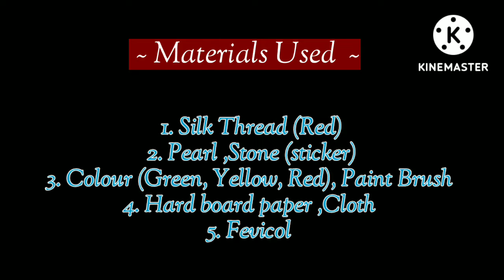DIY Handmade Rakhi /How to make Handmade Rakhi with name / Rakhi purnima/Rakhsha Bandhan Special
@The Cache Of Art & Crafts

DIY Handmade  Rakhi / Raksha Bandhan Special/ Rakhi purnima special/ How to make handmade Rakhi with name .

This video is about how to make beautiful diy Rakhi at home.

Material used:
1. Silk Thread
2.hard board paper, cloth, paint brush
3.Colour Red, Green, Yellow
4.Stone ,Pearl sticker

Related search:
DIY Handmade rakhi
rakhi making  tutorial
Rakhi special
Raksha Bandhan special
Rakhi making
DIY photo Rakhi
how to make Rakhi at home
beautiful Rakhi at home
how to make Rakhi
how to make Rakhi for Raksha Bandhan
how to make rakhi with name

In this channel our aim to make beautiful drawing,colour painting, Handcrafted, jewellery items, decoration items,etc.